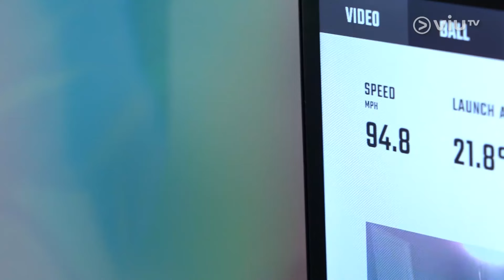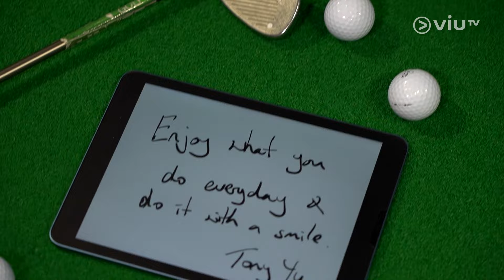《創新Teen》 EP 64 - 高爾夫球 (II)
今集主持Lillian繼續到訪高爾夫求練習場，並與一眾學員對話，了解練習場如何推動他們投入這項運動！